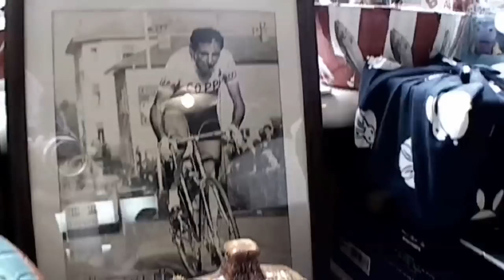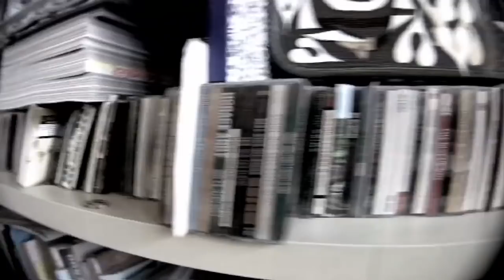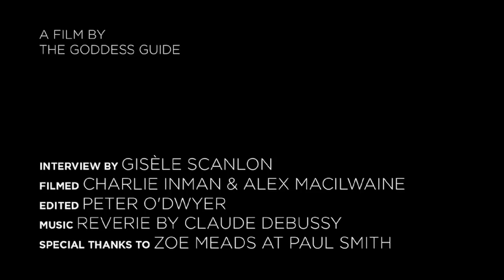A Morning with Paul Smith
Paul Smith: Britain's most successful fashion designer tells The Goddess Guide how he built his dream